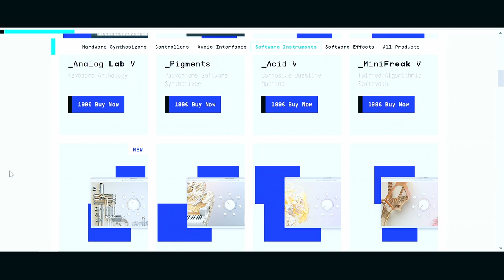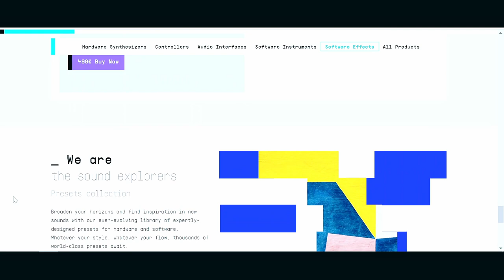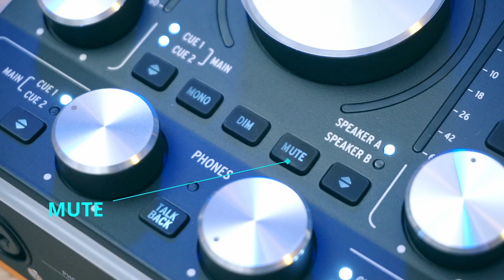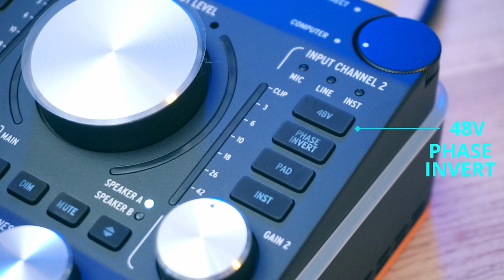Огляд аудіоінтерфейсу Arturia AudioFuse Rev2 від Надії Бондарець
AudioFuse має надійний міцний алюмінієвий корпус, в якому можна бути впевненим. І якість AudioFuse виходить далеко за рамки його зовнішнього вигляду. Кожен екземпляр проходить ретельне тестування, перш ніж він буде упакований і відправлений. До нього навіть додається роздрукований результат тестування даного конкретного екземпляра. Призначений для найвимогливіших музикантів і аудіоінженерів, AudioFuse дозволяє натхненню реалізовуватися в музиці безпосередньо.

Де б Ви не працювали, вдома чи в дорозі, ми знаємо – Ви хотіли б отримати ту якість звуку, яку надають професійні студії. AudioFuse зібраний на основі повністю симетричного аудіокола. Кожен елемент був ретельно розроблений з метою досягнення неперевершеної чистоти звуку. Два мікрофонних передпідсилювачі DiscretePRO® об'єднали в собі сильні сторони вінтажних консолей минулого з сучасними технологіями, що в результаті дозволило отримати конструкцію, що має неперевершену якість звучання.

Останнє покоління аналогово-цифрових перетворювачів забезпечує бездоганну якість звуку, що виділяється своєю дивовижною прозорістю. У поєднанні з передовою системою генерації звукових частот, AudioFuse гарантує стабільну і надзвичайно точну роботу. Так, Arturia дуже серйозно підходять до питання якості звучання.

🎁В комплекті надається віртуальний ключ до повної версії програмного забезпечення Arturia FX Collection 4.

0:00 - вступ, соціальна діяльність брендів Arturia і Музикант.УКР
1:34 - Arturia AudioFuse Rev.2 розпаковка
2:50 - елементи на корпусі Arturia AudioFuse Rev.2
5:35 - наявність роз'ємів на корпусі Arturia AudioFuse Rev.2
8:35 - тестування аудіоінтерфейсу Arturia AudioFuse Rev.2
9:35 - фішки аудіоінтерфейсу Arturia AudioFuse Rev.2
11:14 - застосування віртуального мікшеру Arturia AudioFuse Rev.2
12:00 - висновки

Композитор і аранжувальник: Іван Лузан - ivanluzan.com